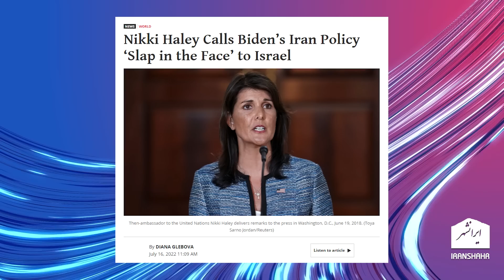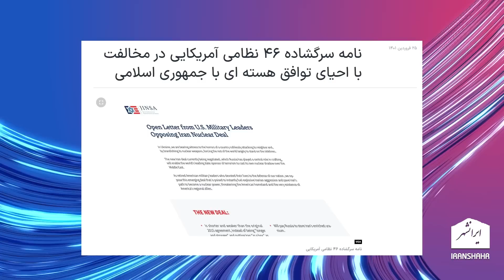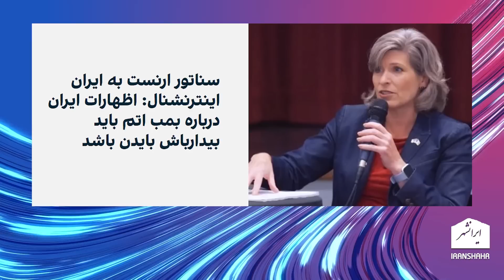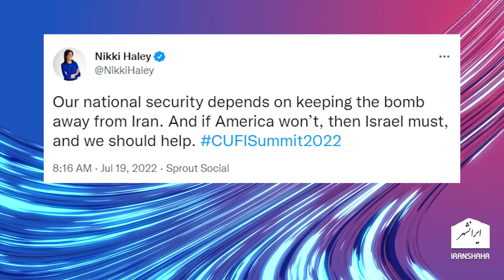اسرائیل باید جلوی رژیم ایران را بگیرد و ما باید کمک کنیم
نیکی هیلی سفیر سابق آمریکا در سازمان ملل عقیده دارد که اگر آمریکا اکنون جلوی رژیم را نمی گیرد اسرائیل باید در مقابل جمهوری اسلامی بایستد و آمریکا هم باید او را کمک کند

تویتر      : @Iranshahrtv
اینستاگرام : @iranshahrtv